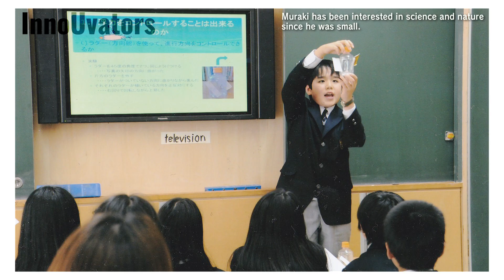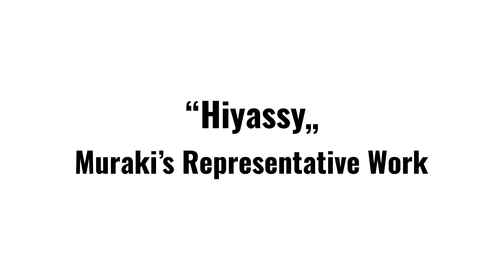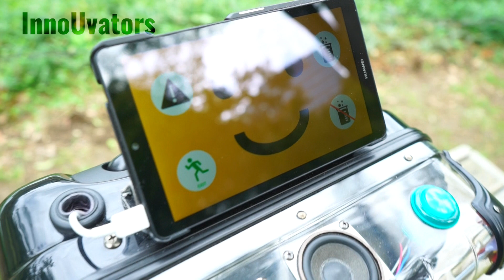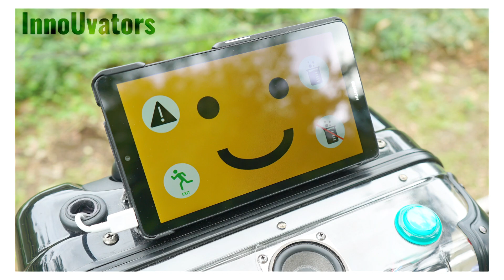Turning CO2 into humanity's best friend | InnoUvator Interviews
About Kazumi Muraki

As a young boy, Kazumi always dreamed of colonizing Mars. In his studies at Tokyo University, he found that one way to accomplish that dream would be to help solve the global warming crisis here on Earth. To do that he created, CARS-α (Carbon dioxide Recovering System version alpha) at age 17. He calls this device, “Hiyassi.” It can collect CO2 from the atmosphere with the push of a button. It’s also fully self-sustaining, thanks to the solar panels on the sides. In the future, Kazumi plans to create another device called “Tolussy”, which will extract the collected CO2 by Hiyassi and be used to make fuel for cars or rockets.

Kazumi started the CRRA (Carbon Recovering Research Association) in 2017 to help with the research and development of Hiyassi. He also received the Forbes 30 Under 30 Japan 2019 award.

We are very excited to follow this young innovator on his path to success and we hope you are too!